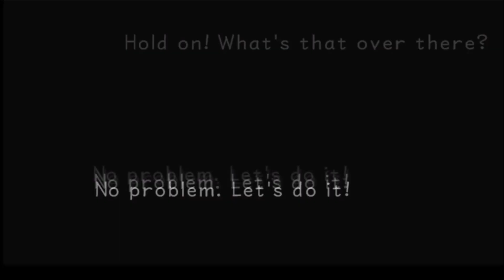Sora Walks Alone - Kingdom Hearts AMV - [Sora Tribute]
Video Game - Kingdom Hearts
Song - Alone
Song Produced By - Nico Collins (Nightcore Version)